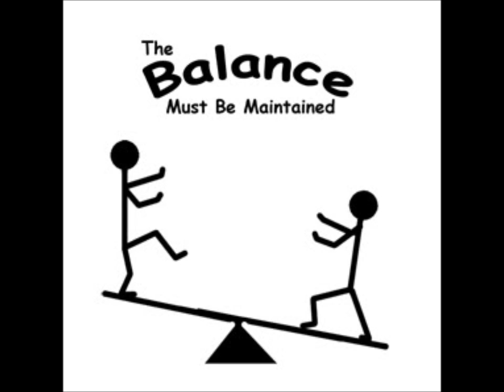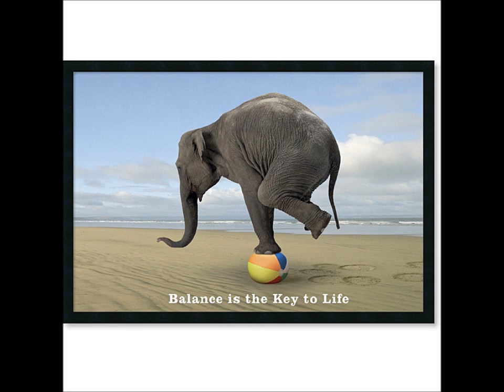Finding our Spiritual balance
Sermon 21th July 2013